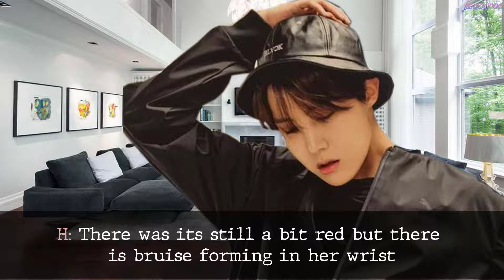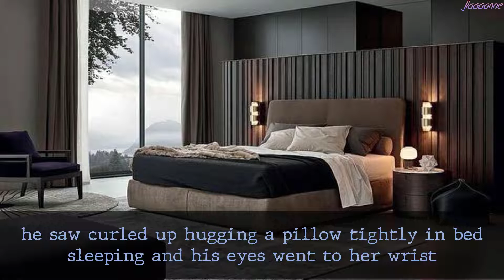8th Member of BTS [BTS FF] EP19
-The first episode of this FF was originally released on "JULY 10, 2018"

please let me know if you enjoyed this by leaving a thumbs up or a comment.